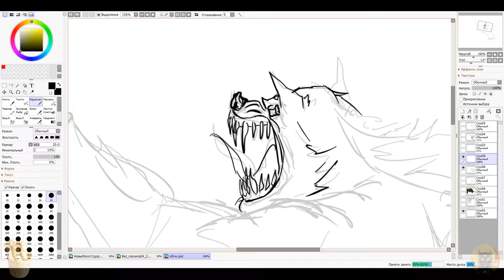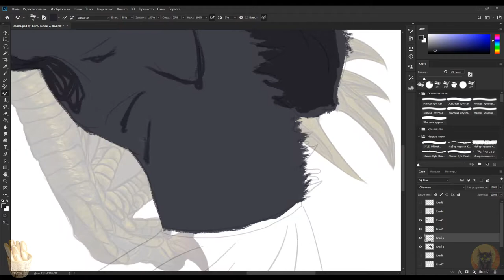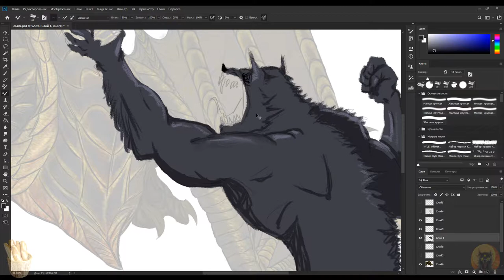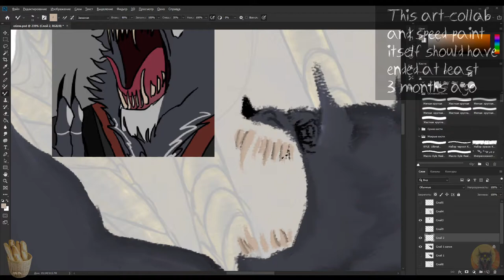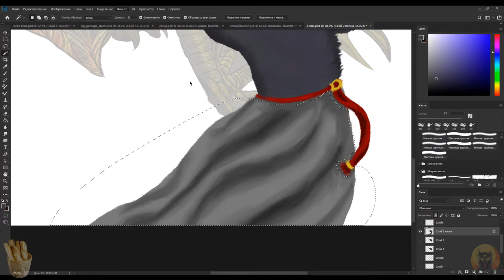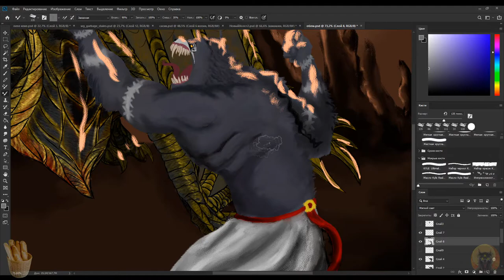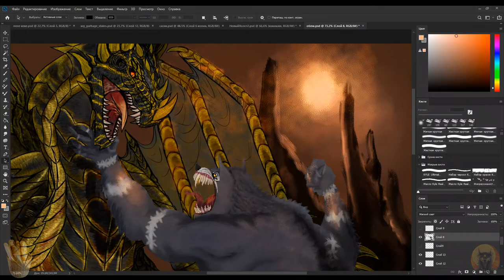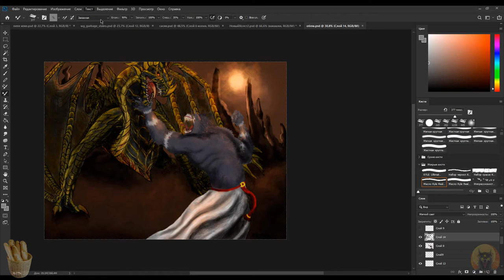Collaboration-art speedpaint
A Drop of the Blood, a Leap of the Faith by Tengger Cavalry, Horseman by Tengger Cavalry